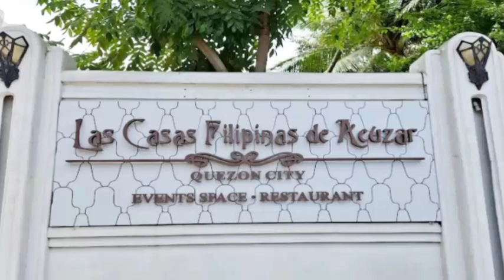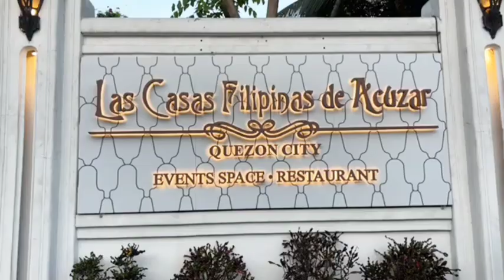Las Casas Filipinas De Acuzar Quezon City 2025 | Tour | Travel Guide